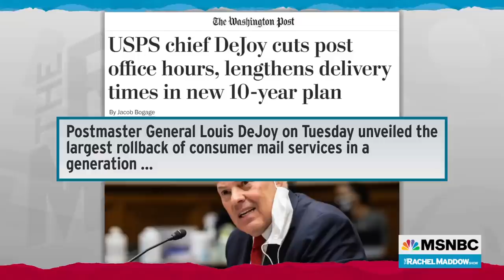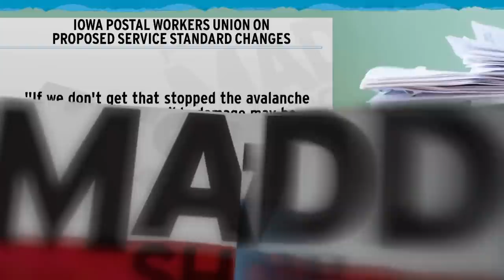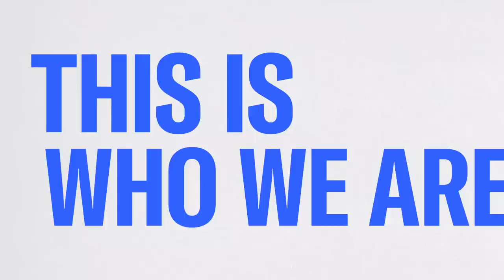Postal Workers Rally Support To Block DeJoy's Plan To Weaken USPS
Kimberly Karol, president of the Iowa Postal Workers Union, talks with Rachel Maddow about the effort to rally public feedback in opposition to Postmaster General Louis DeJoy's plan to reduce mail services with slowdowns, cuts, and privatization as part of a 10-year plan.